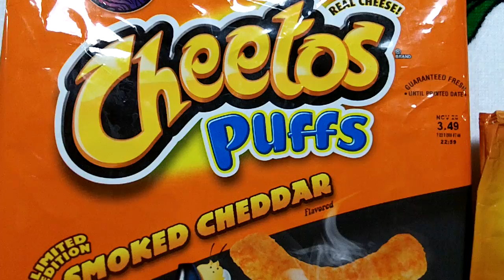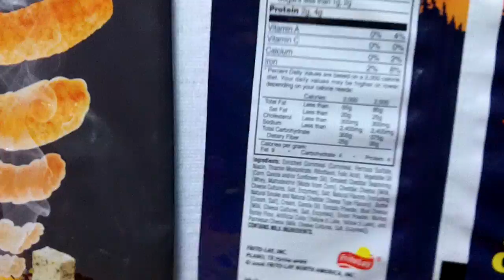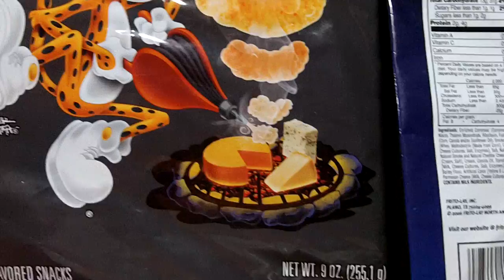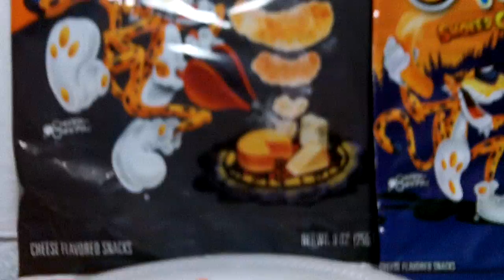Cheetos Puffs Smoked Cheddar Limited Edition Flavored Snacks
I review a bag of the brand new flavor of Cheetos Puffs Limited Edition Smoked Cheddar Flavored snacks. Made with real cheese.